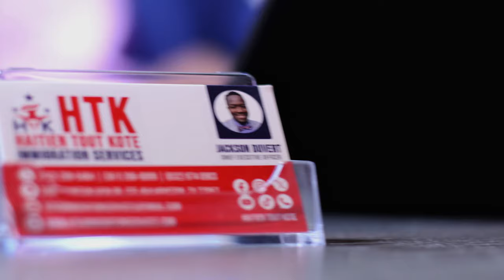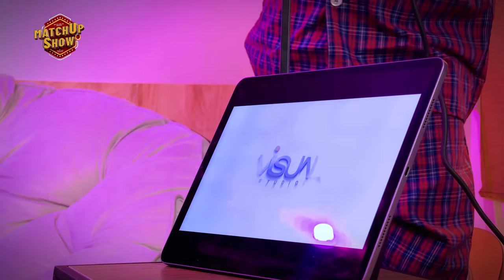Matchup Show Episod #2 VIN RETIRE STRESS - VIN RI AVEK MATYAS LOL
Suiv paj Facebook nou an sou lien saaa